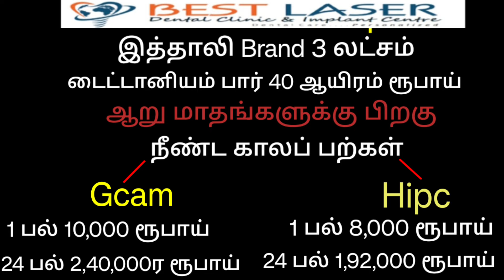திருவண்ணாமலை நேயரின் முழு fixed பல் +இம்பிளான்ட் அனுபவம் மற்றும் செலவு/full mouth dental implants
our pt from thiruvannamali sharing his experience of his full mouth implant surgery

Dental services provided:
* Dental implant
* Dental braces
* Root canal treatment
* Zirconia crowns